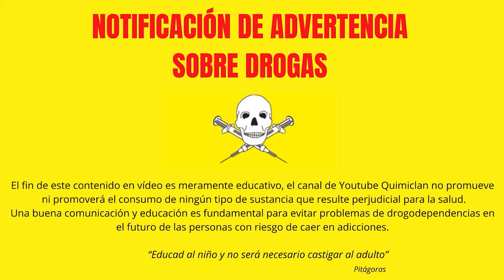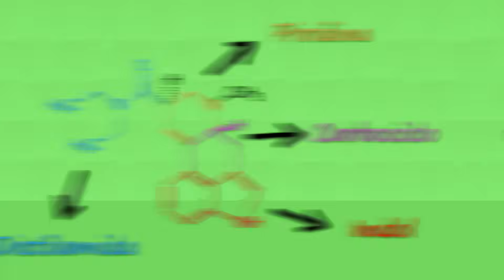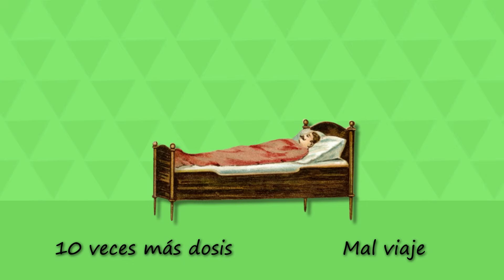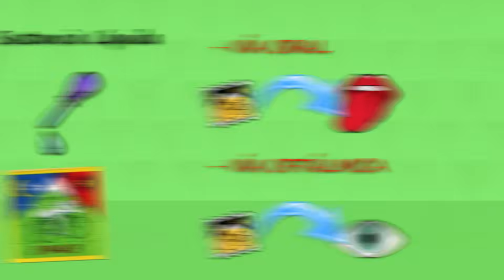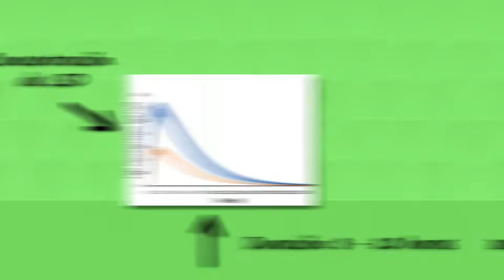🙂 ¿Qué es el LSD o ÁCIDO? 👅 ¿Cuáles son sus EFECTOS HORA a HORA? ¿Cómo se descubrió?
Ácido, tripi, sello o ajo son algunas formas de nombrar a la dietilamida del ácido lisérgico pero sin duda su nombre más popular es LSD.

Una droga psicodélica que causa grandes alucinaciones y pese a que ganó popularidad como droga recreativa en la década de los 60 por el movimiento hippie había sido diseñada como medicamento en su origen.

En el vídeo de hoy te mostraré qué es el LSD, cuál es su origen y cuáles son los efectos en el organismo.

¡Vamos allá!

0:00 Intro
0:50 ¿Cuál es el origen del LSD?
2:52 ¿Cómo se toma el LSD?
4:32 ¿Cuáles son los efectos a corto plazo?
7:07 ¿Cuáles son los efectos a largo plazo?
7:54 El uso del LSD como medicina

❤️¿Quieres apoyar este canal? ¡Tienes muchas formas de hacerlo!

¡Me ayuda mucho!

2. Mira todos mis cursos gratuitos, son muy variados y seguro que aprenderás de forma amena muchos conceptos que desconocías. (Enlaces más abajo)

¡De esta forma a mi me darán una pequeña comisión de la venta y a ti te costará lo mismo!

4. ¡Envíame una propina! - Envíame directamente una pequeña cantidad por PayPal y financia mis próximos vídeos, para comprar un café y hacer que pueda seguir adelante con el canal 😊 GRACIAS

5. ¿Eres creador de contenido? Si te gusta la música que utilizo y quieres utilizarla, puedes registrarte con una prueba gratuita de 30 días con mi enlace de referido

Fuentes:

Liechti, M. Modern Clinical Research on LSD. Neuropsychopharmacol 42, 2114–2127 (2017).

Dolder, P., Schmid, Y., Müller, F. et al. LSD Acutely Impairs Fear Recognition and Enhances Emotional Empathy and Sociality. Neuropsychopharmacol 41, 2638–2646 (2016).

LSD - My Problem Child, Albert Hoffmann (c)1980 by McGraw-Hill

Hofmann, Albert (2018). LSD. Cómo descubrí el ácido y qué pasó después en el mundo. Arpa Editores.

McWilliams, S. A., & Tuttle, R. J. (1973). Long-term psychological effects of LSD. Psychological Bulletin, 79(6), 341–351.